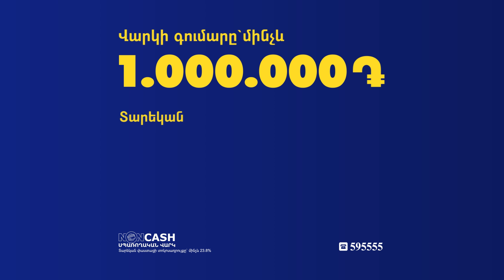Մեր դահլիճում տխուր է անցնում օրը, նշանակում է՝ հաճույք չենք զգում աշխատանքից. Վարազդատ Կարապետյան